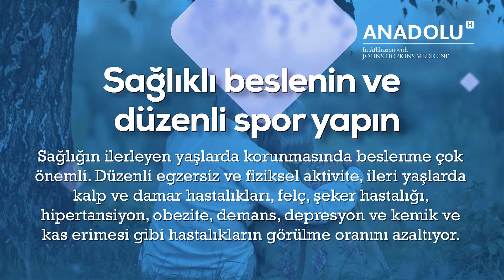Sağlıklı yaşlanmanın yolları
Gelişen tıp ve teknoloji sayesinde yaşam süresi giderek uzuyor. “Sağlıklı yaşlanmak” ise giderek önem kazanıyor. Kişinin yaşam şekli, beslenme düzeni ve genetik yapısının sağlıklı yaşlanmayı etkilediğini belirten Anadolu Sağlık Merkezi İç Hastalıkları ve Geriatri Uzmanı Prof. Dr. Çağatay Öktenli, sağlıklı bir yaşlılık için alınabilecek önlemler hakkında önemli bilgiler verdi.

Kaliteli yaşlılık için 10 öneri
Sürekli yeni şeyler öğrenerek zihninizi aktif tutun
Su alımına özen gösterin
Dengeli ve sağlıklı beslenin
Kilo almayın
Egzersiz yaparak formda kalın
Uyku düzeninizi koruyun
Sosyal ilişkiler kurmak için çaba gösterin
Hobiler edinin
Moral ve motivasyonunu koruyun, stres ile mücadele edin
Düzenli yıllık check-up yaptırın
Sigara kullanmayın, kullanıyorsanız bırakın
Aşılarınızı ihmal etmeyin

🔔 00:00​​ ABONE OLMAYI UNUTMAYIN⤵︎

➡️ 00:30​​ - DAHA FAZLA BİLGİ İÇİN AŞAĞIDAKİ LİNKE TIKLAYIN⤵︎

➡️ 00:45​​ - SORULARINIZ İÇİN AŞAĞIDAKİ LİNKE TIKLAYIN⤵︎

➡️ 01:00​​ - TIBBİ İKİNCİ GÖRÜŞ ALMAK İÇİN AŞAĞIDAKİ LİNKE TIKLAYIN⤵︎